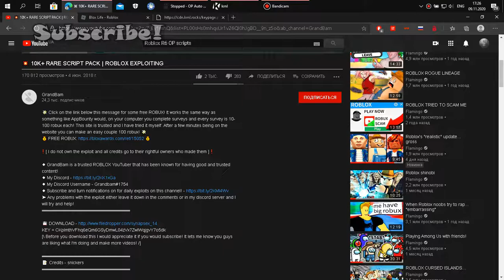Wanted some scripts and almost infected [DJ X]